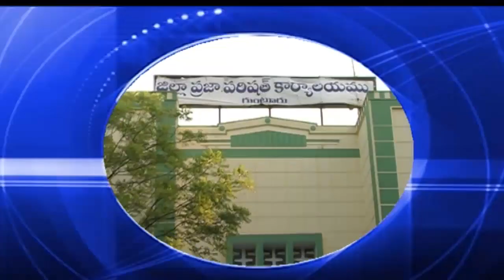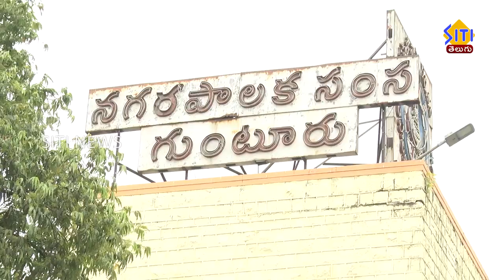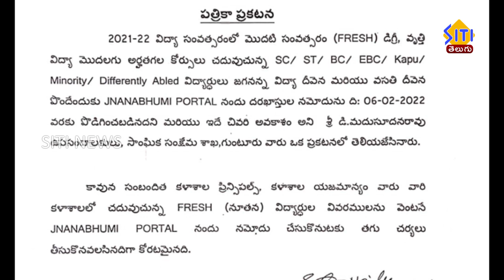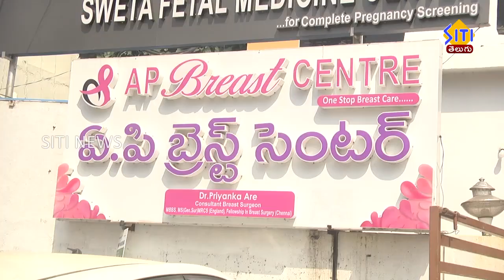guntur siti news 30 01 22 morning